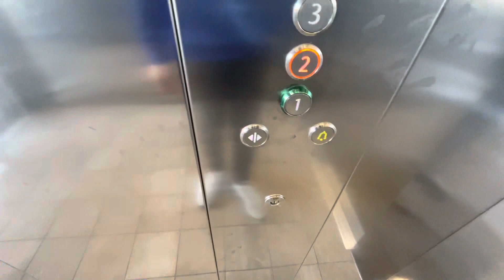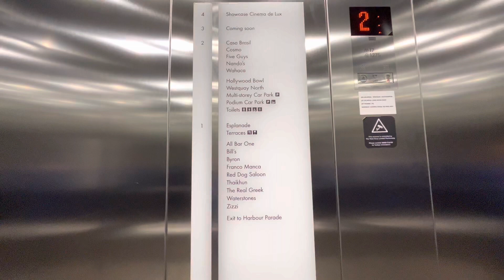(1O) Customer elevator at West Quay South Southampton, UK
KONE lift with four floors